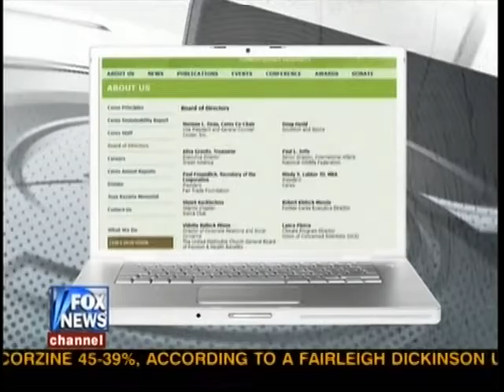Toledo it's time for Marcy Kaptur to go, support her opponents. (Glenn Beck / Cap and Trade)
Glenn Beck sheds light on the amendment that was added at 3AM the morning of the vote for the Cap and Trade bill. (The Kaptur amendment) So it turns out that Marcy Kaptur was willing to sell out Ohioans, subjecting them to a bill that will increase the cost of living for every citizen, in exchange for 3.5 Billion in green spending. Are you willing to have your utility rates, and general cost of living increase so Marcy can help a handful of business people that may or may not have viable products and programs. It's time for Marcy to go, the corruption is starting to affect your personal bottom line.